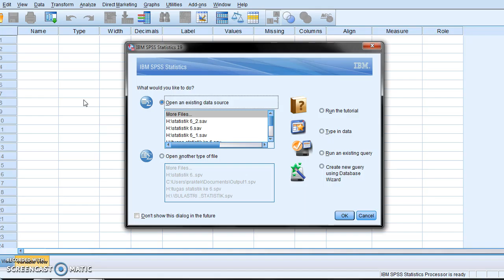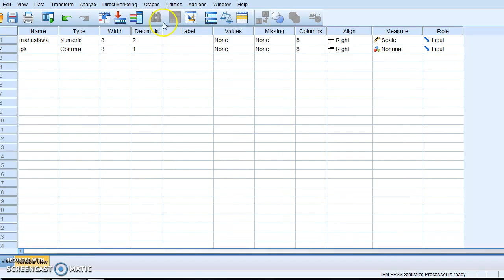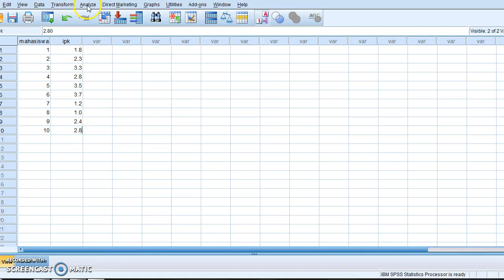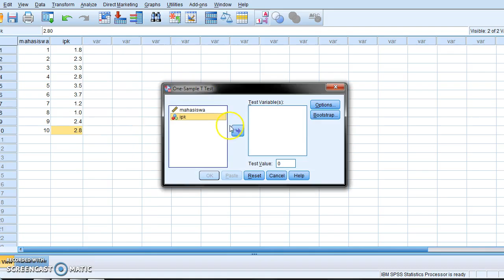test- Annisa Mutiara Mukti 1331501203